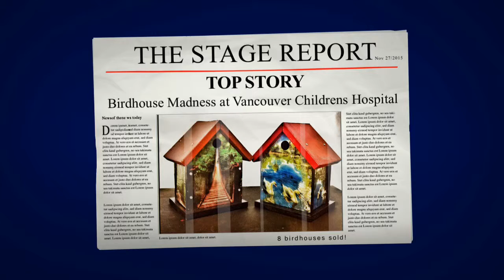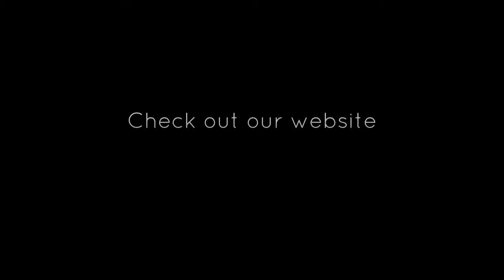The STAGE Report: November 27th 2015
Top Story: Birdhouse Madness
Segment Shows: Stages Of Creativity, Sports Play, Joke Of The Week, Weekend Weather, At The Movies